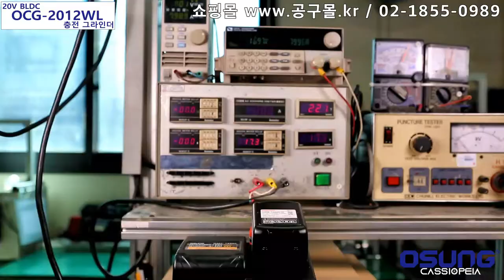공구몰, 충전그라인더, OSUNG, OCG-2012WL, 오성충전그라인더 총판 02-1855-0989